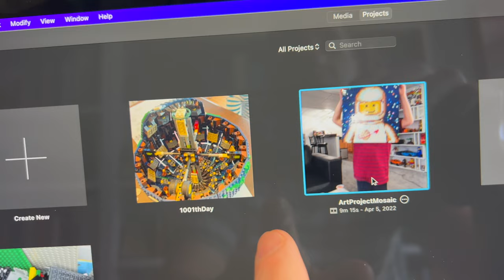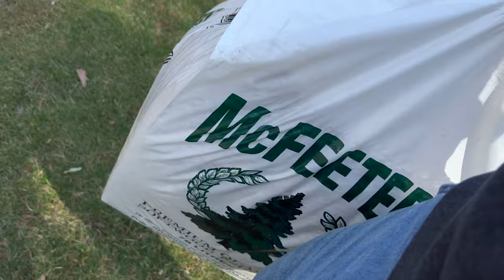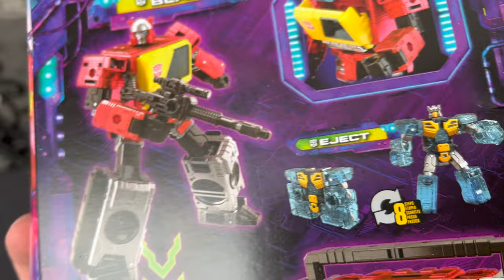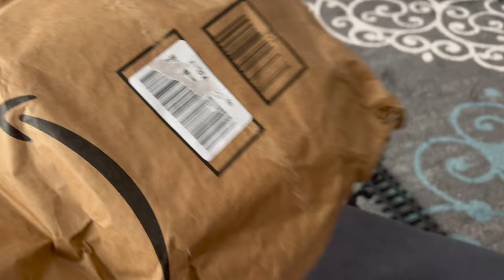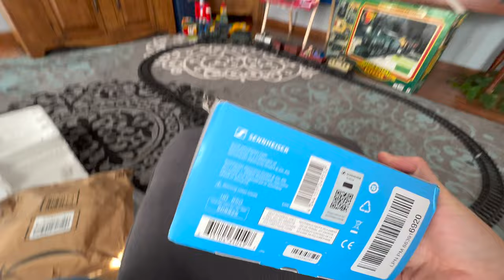These Animals Are Conspiring Against Me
We finish the LEGO Ideas Globe then play some fighting games before school.  I take clean the chicken coop then deal with those little devils escaping.  I make pickled eggs and take a nap.  Day 999

Enjoy our channel and want to support us for free?